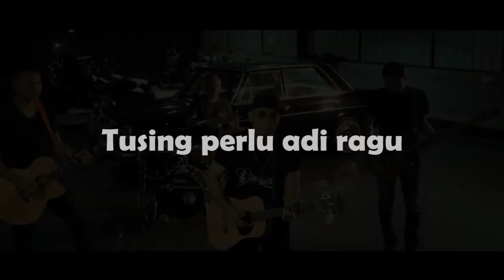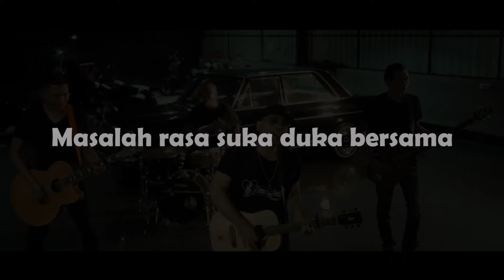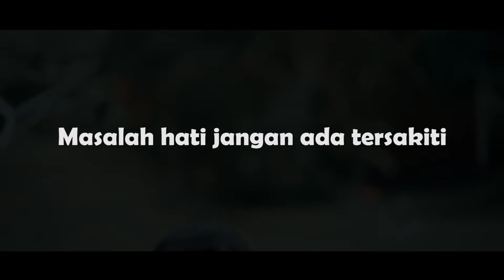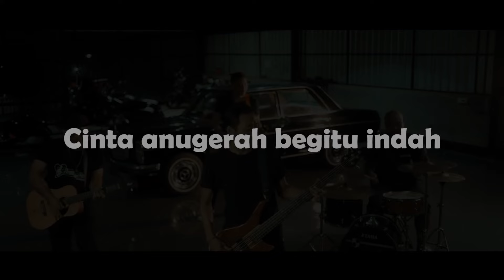YANTEL - SEMOGA BAHAGIA (OFFICIAL KARAOKE VIDEO) | Tanpa Vocal